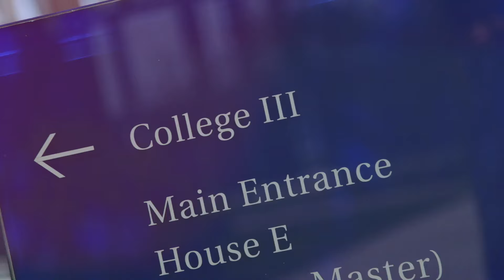International Foundation Year – mach dich bereit für die Uni!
Entscheide dich für unser International Foundation Year und probiere dich in verschiedenen Bereichen aus, um dein perfektes Studienfach zu finden.